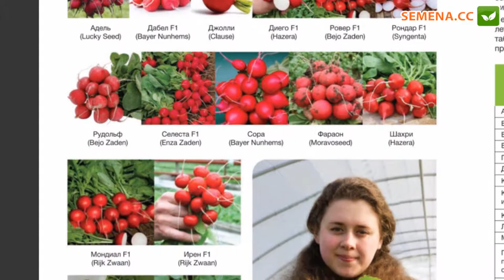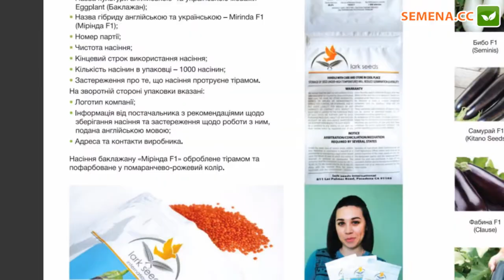Журнал "Супермаркет Семян" выпуск №8